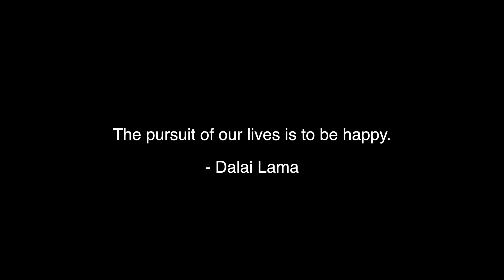The Pursuit Of Our Lives Is To Be Happy (2019)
Performed at The Juilliard School

Composed and Conducted by Louis A. Josephson

Juliette Di Bello, soprano
Ashbur Jin, clarinet
Zhouhui Shen, piano
Hannah Song, violin
Yanguang Zhang, violin
Mikel Rollet, viola
Luk Rosario, speaker

Raven Joseph and Zachary Jeppsen